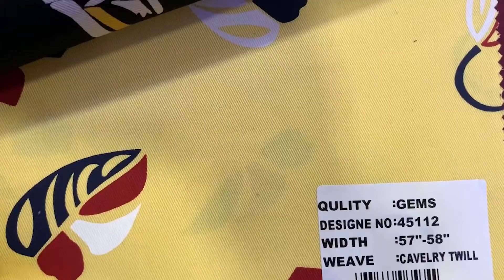GEMS 40/30 100% Pure Cotton Shirting Fabric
💥 GEMS
💥40*30 CAVELRY
💥 💯% Cotton Shirting Fabric
💥 CAVELRY TWILL
💥 Width 57-58"
💥 Layer 97-98"
💥 We have more new designs and colors available
💥 Delivery 3-4 days all over India